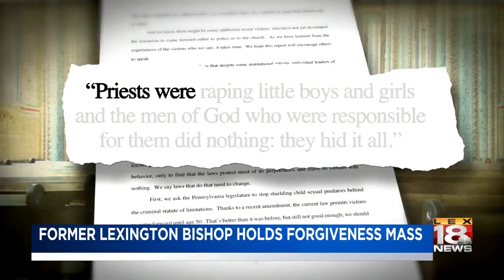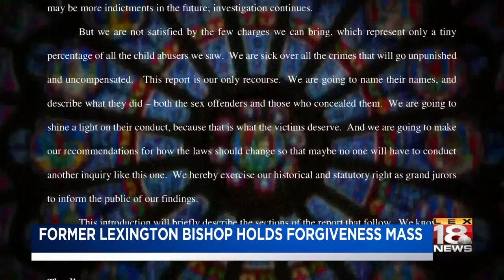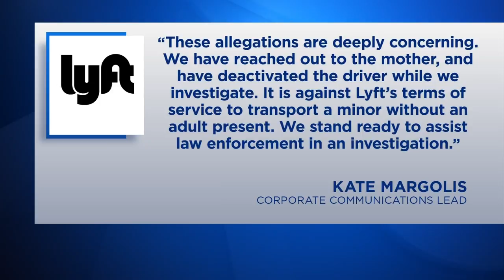LEX 18 News At 6: August 17, 2018